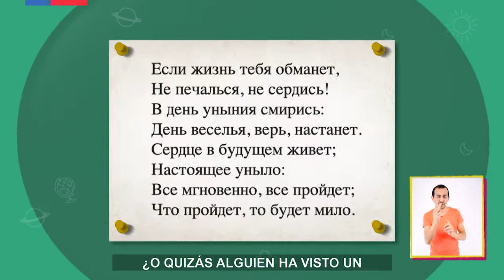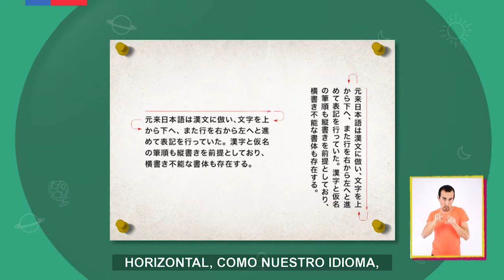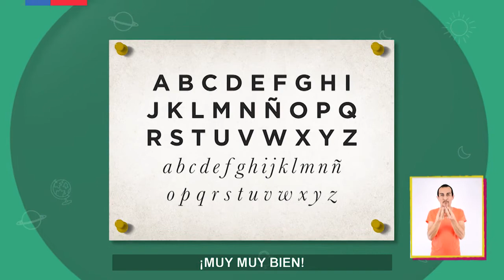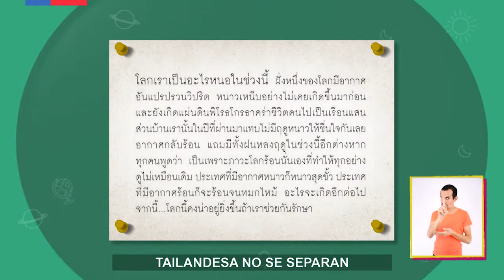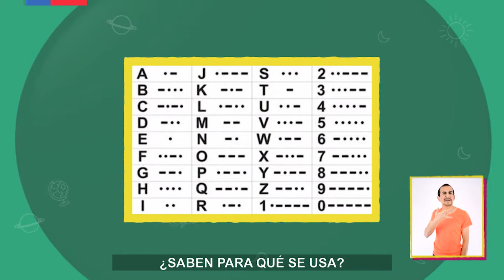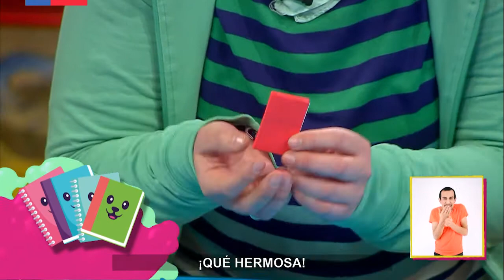AprendoTV en vacaciones - Arte- Capítulo 4: Creemos nuestra propia sorpresa de cumpleaños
Acompañanos a crear una sorpresa para el cumpleaños de la sobrina de Fernanda, una libretita pequeña en la que podrán escribir con diversos tipos de letra y dibujar lo que se imaginen.